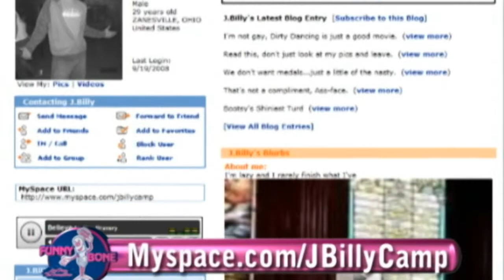Live from the Funny Bone - Season 1, Ep 4 (Pt 3 of 3)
TV-MA  / Ep 4 / Pt 3 of 3

Stand-up comedy program featuring, Russ Nagel and Justin Camp.

Hosted by Maurice Jovan